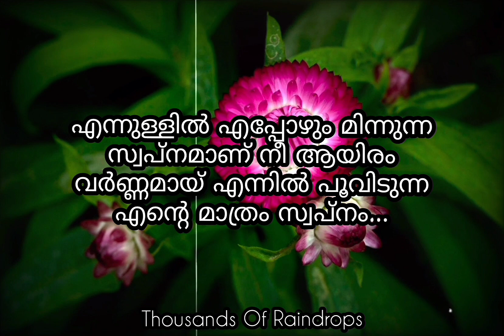Love Quotes Malayalam